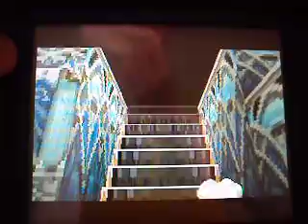The legend Zelda Spirit Tracks part 22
W tym odcinku zrobiłem wielki fail pod koniec! XD ale ogólnie odcinek chyba jest spoko, bo pokazuję jak przejść Marine Temple.

This is my new gameplay TLOZ spirit tracks.
Please rate and comment my films only if you enjoy them.
If I'll get some likes and views on this film, I'll upload more soon!